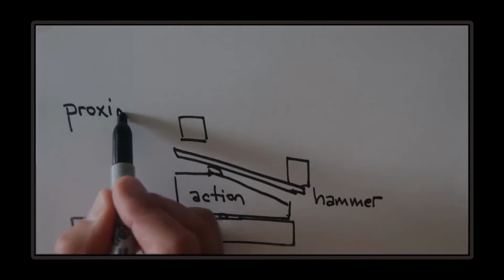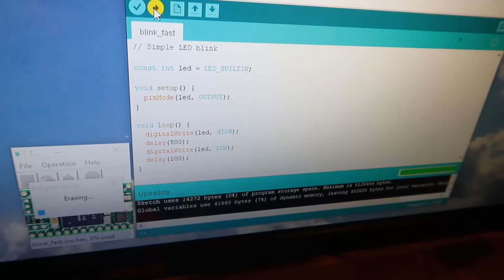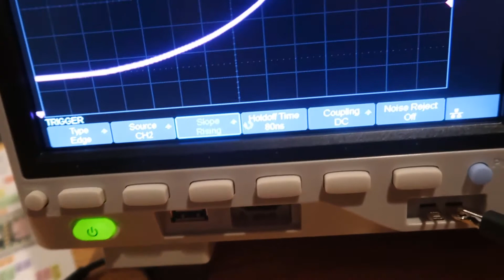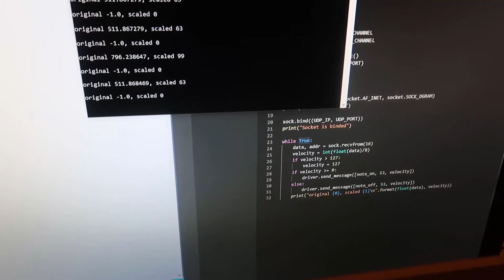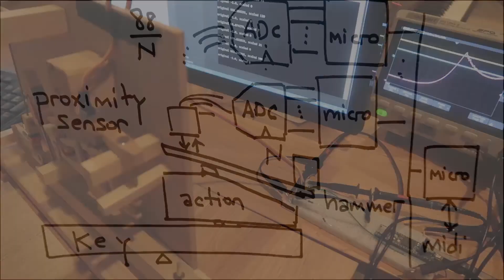kicking off my open source hybrid piano project, again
Happy New Year! This was my original project kick-off video from 2020. I remade the video because several of my first videos were recorded mono channel accidentally.

Documenting my attempt at creating a full-custom digital piano, including a nice grand piano action.

0:00 Goals
1:27 Selecting the Teensy
2:38 Building an Action
3:02 First Test